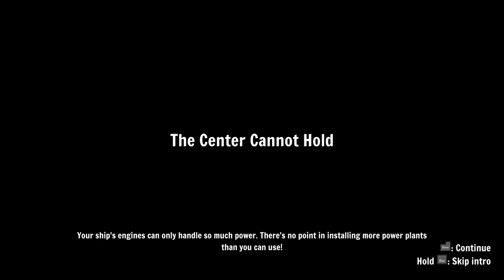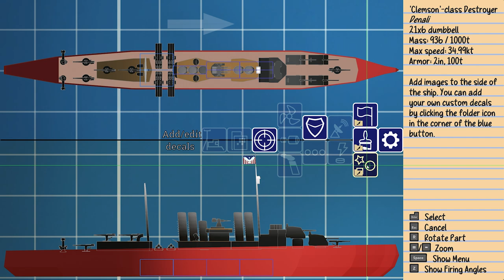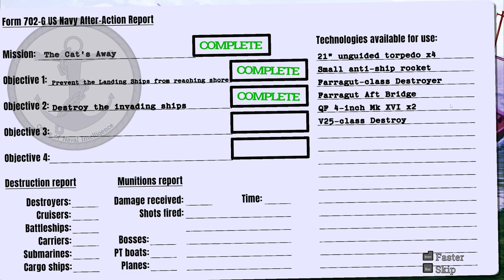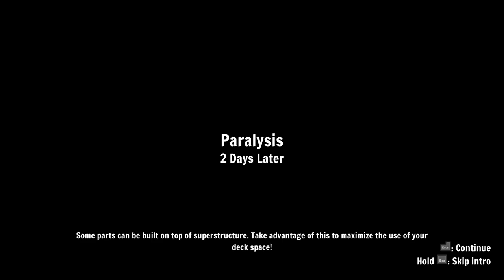When You Trade Ants For Battleships And Battlecruisers | Waves Of Steel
Want more awesome content? Click here @FrazzzYT or check out below!

Waves of Steel is a build-your-own-warship arcade naval combat simulator. Face menacing enemy fleets and bizarre superweapons in a story-driven campaign, collect new equipment from your foes' sinking wrecks, and use it to customize your ship!

Follow on the Socials or grab some merch!